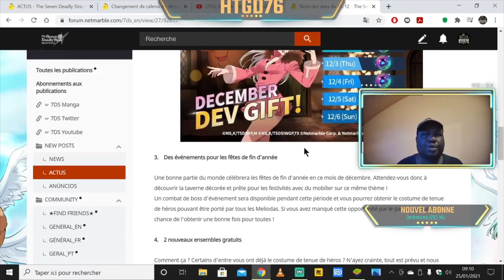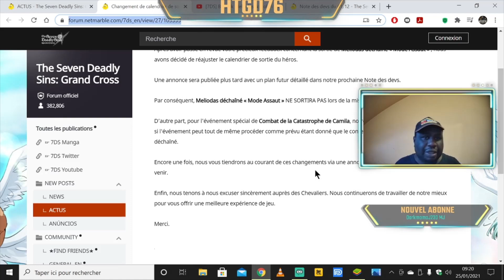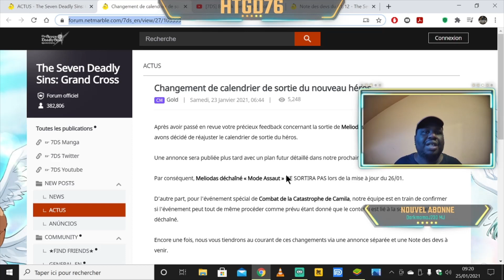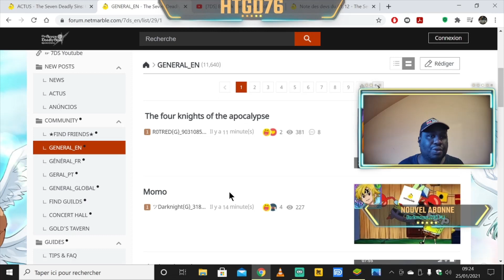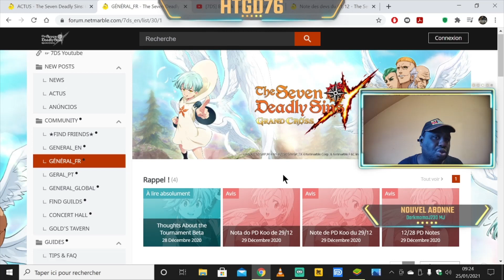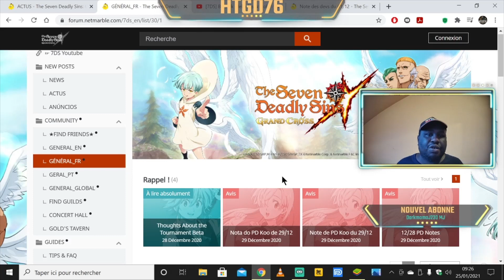7DS GRAND CROSS GLOBAL PAS DE PATCH NOTE ? NETMARBLE BOUDE ? OU PREPARATION EN COURS DU DEV NOTE ?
comme  vous avez pu lire dans le titre apres l'action coup de poing mener par plusieurs joueurs et influenceurs youtube au sujet de la sortie tres tot de meliodas assault je vous donne mon opinion et les raisons de ce coup d'éclat qu'en penser vous ?